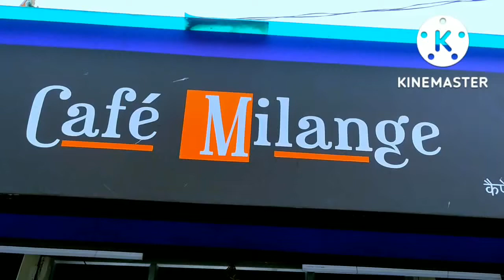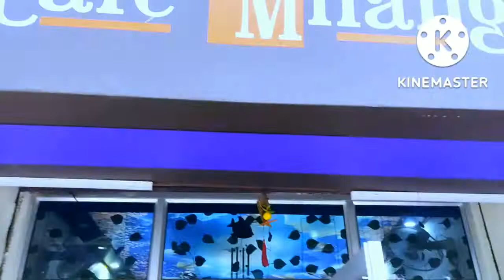बच्चो को खिलाया पिज़्ज़ा #